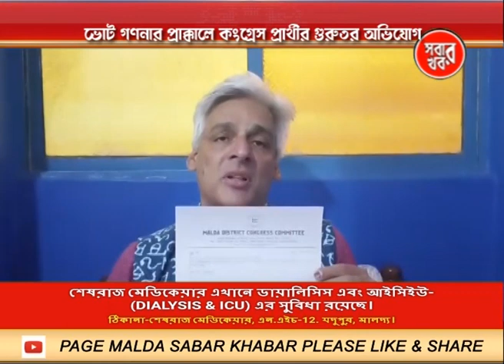Malda Sabar Khabar 03_06_24 Part 01